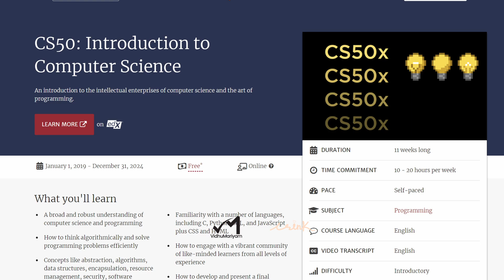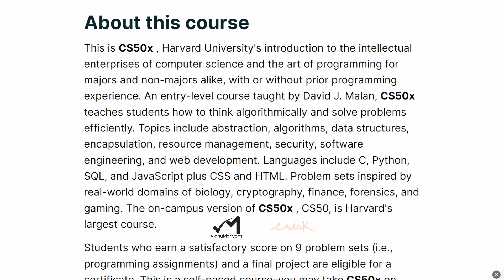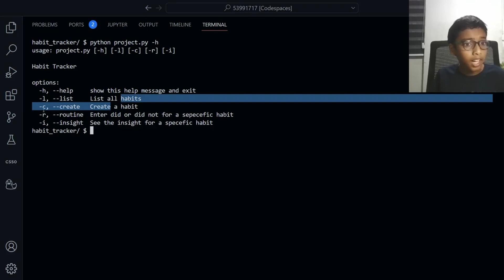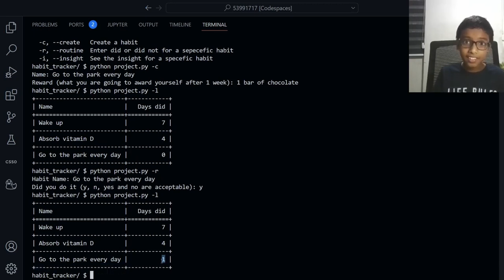A Parent's Guide to Harvard University's @cs50 Course | Rustum Usman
Curious about how your child can dive into the world of computer science? In this video, Rustum talks about how CS50 offers a fun and accessible way to discover the magic of coding and technology. From engaging lectures to hands-on projects, CS50 provides a supportive environment for children to develop critical thinking and problem-solving skills. Whether your child dreams of building apps, games, or websites, CS50 at Harvard University is the perfect starting point for their coding adventure!